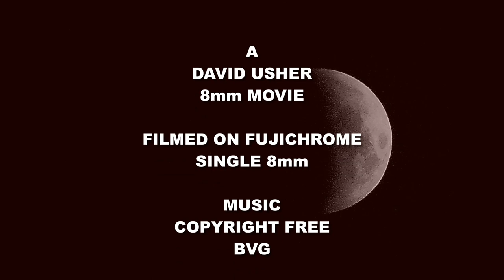MZ RIDERS - BMF RALLY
In the 1980s the MZ Riders Club regularly had a stand at the annual BMF Rally held at the Peterborough showground